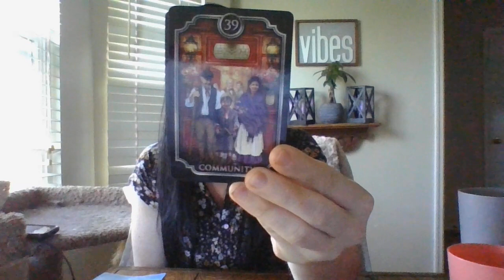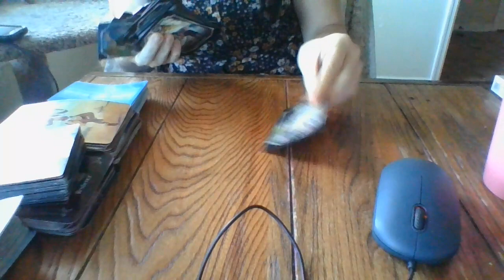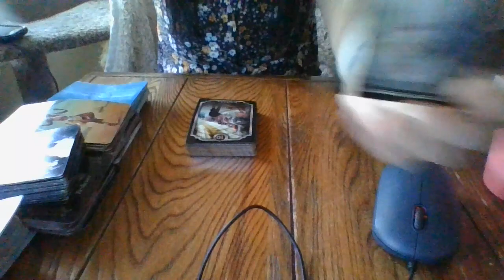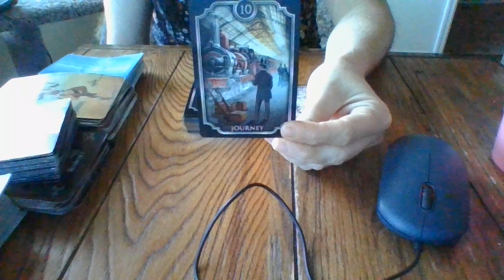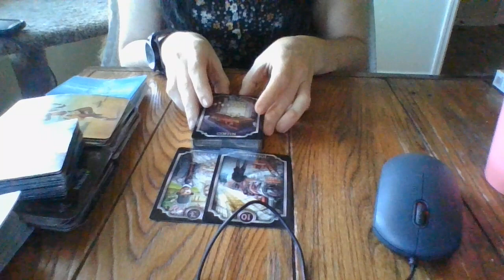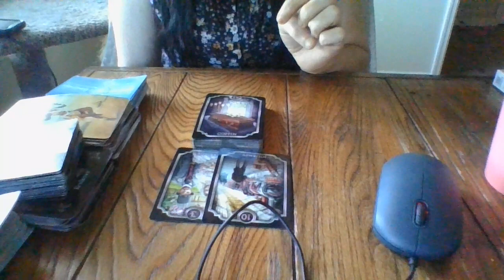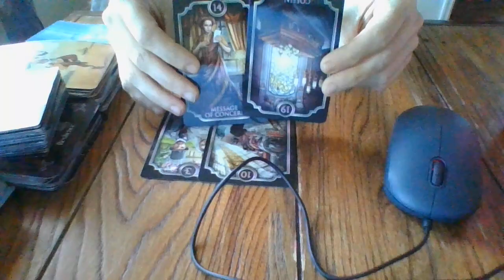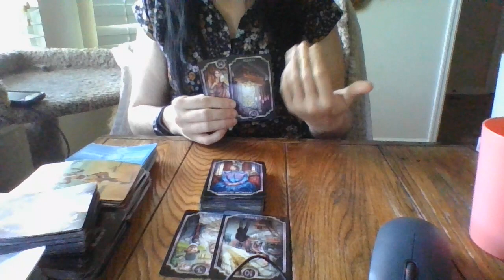4/22-BABY MAMAS WANT TO BE 'FRIENDS' NOW? A STOLEN INHERITENCE IS ABOUT TO BECOME VERY SIG!